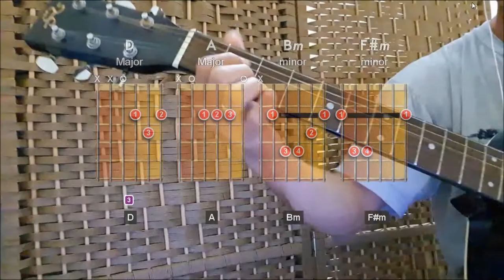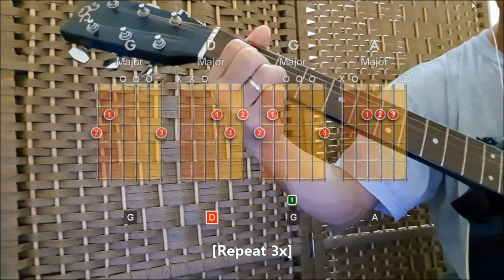Canon in D by Johann Pachelbel - Lyrics In Chords